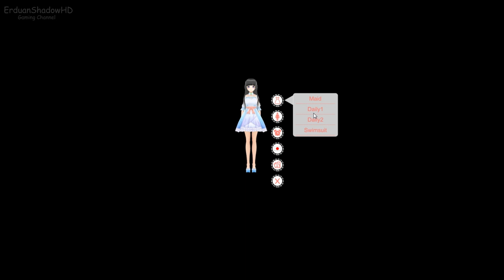Desktop Kanojo |PC - 2020 |ErduanShadowHD